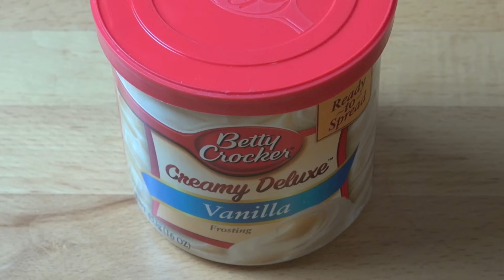Quick Tips: Store Bought Frosting Super Tip! | One Pot Chef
If you love store bought frosting, this tip is going to rock your world. This awesome super tip will save you money and allow you to frost twice as many cakes, cupcakes and muffins :)